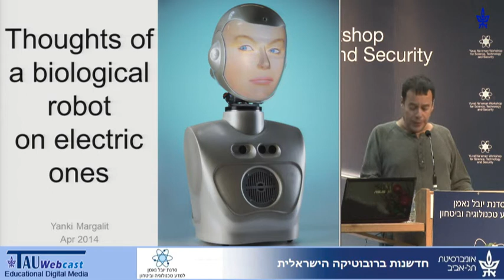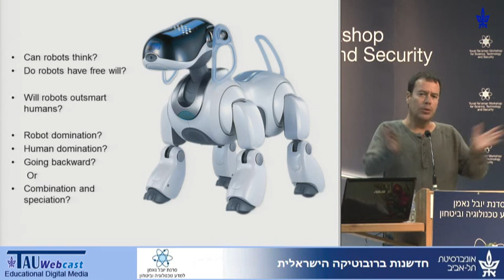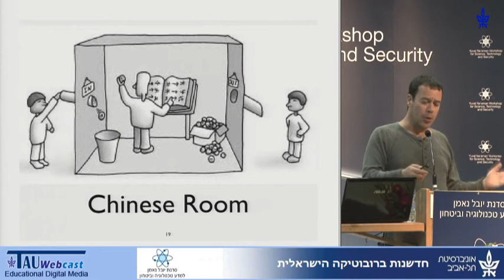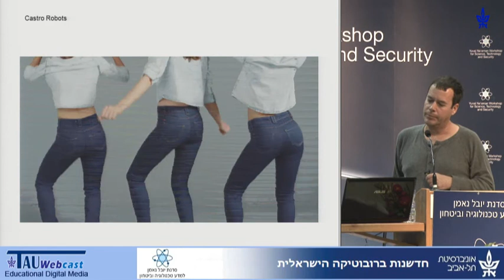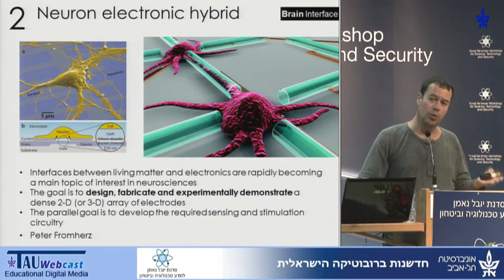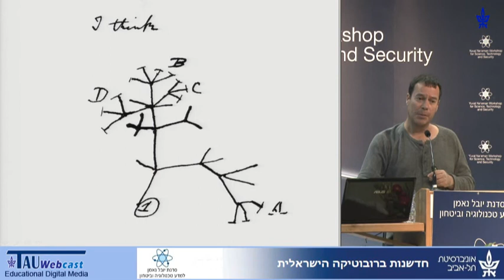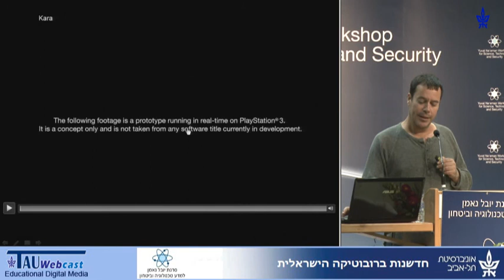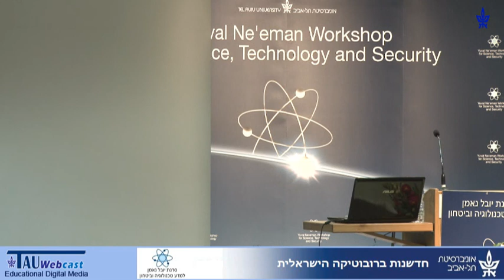מחשבות של רובוט ביולוגי על רובוטים אלקטרוניים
דובר: ינקי מרגלית, יזם חברתי, שותף INNODO VENTURES ויו"ר SpaceIL
דברי פתיחה למושב: יו"ר המושב, פרופ' אלוף (במיל.) יצחק בן ישראל, יו"ר סדנת יובל נאמן למדע, טכנולוגיה וביטחון, אוניברסיטת תל-אביב
מושב נעילה: רובוטיקה בישראל - יישומים והשפעות כלכליות
"חדשנות ברובוטיקה הישראלית",
כנס של סדנת יובל נאמן למדע, טכנולוגיה וביטחון,
אוניברסיטת תל אביב,
1.4.14